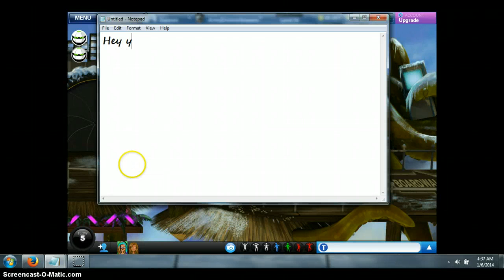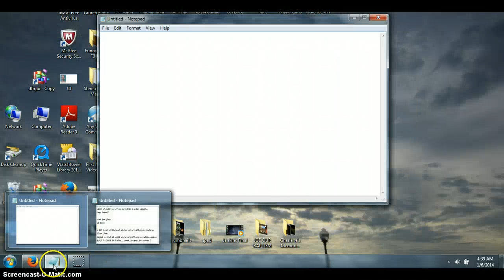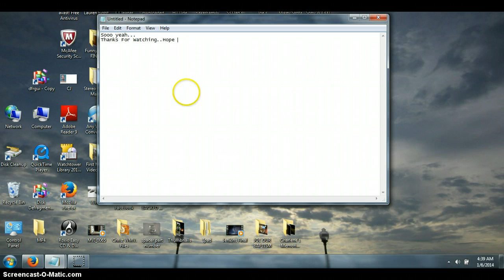OurWorld Flow Cheat